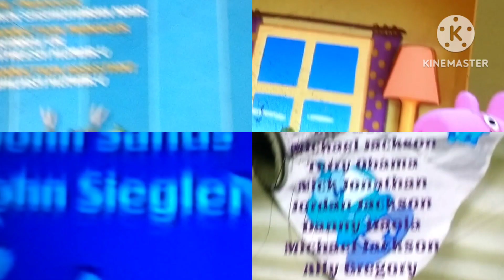AOSTH, Rat-a-tat, Sonic y Chucky, Sonic X, & Just for kids, Credits remix,